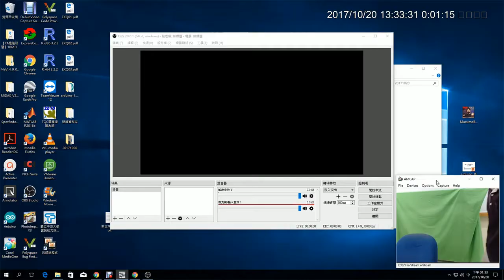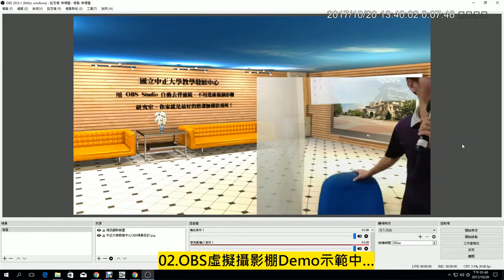04：同學組裝曬衣架、綠幕與OBS示範縮時攝影